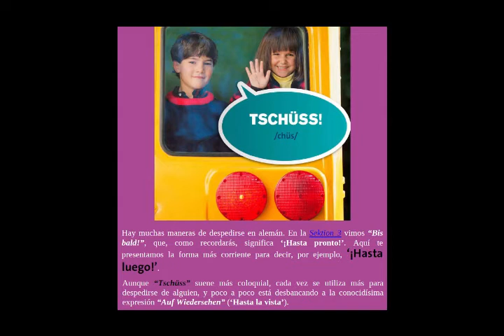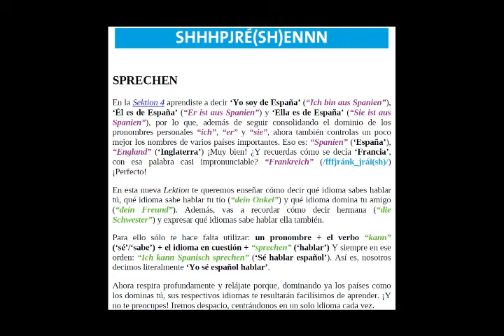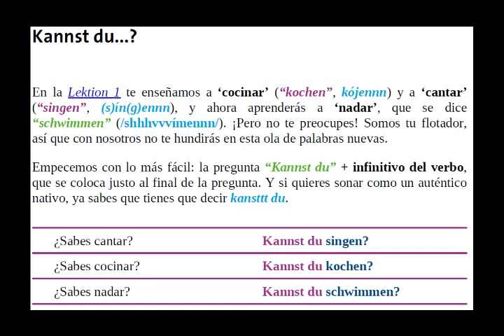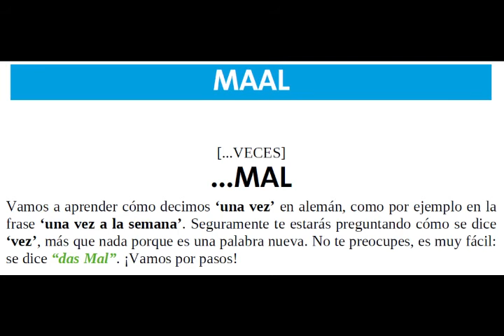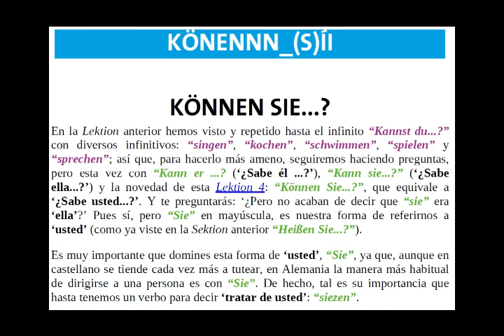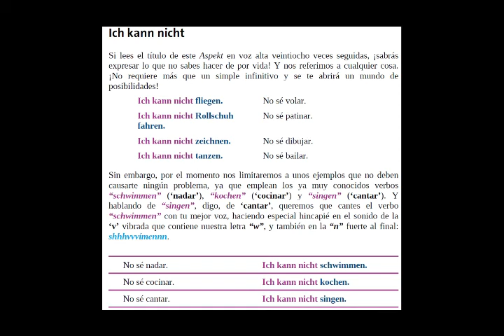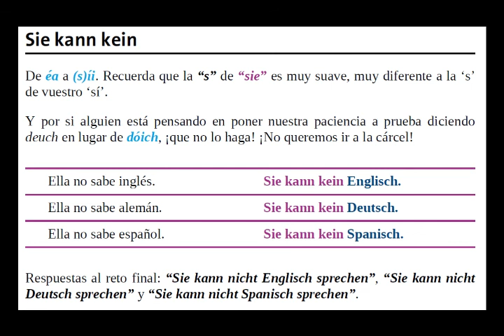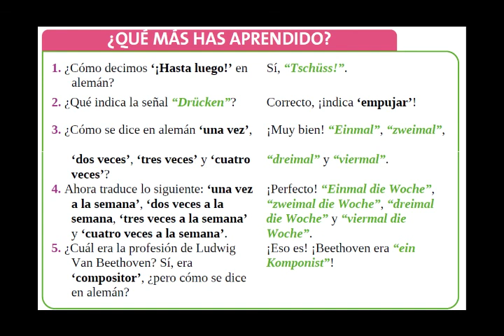Sektion 6 completa. Aprende alemán desde cero.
Aprende alemán desde cero. Curso gratis.
Apóyame y podre seguir subiendo contenido.